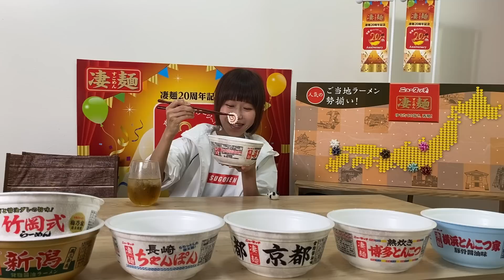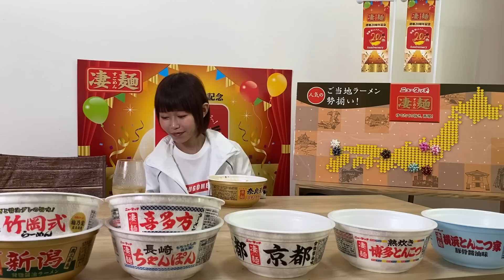【凄麺20周年特別企画】凄麺ラーメン全種食べ比べてみた その1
この度、「凄麺20周年　新潟アンバサダー」に就任いたしました！！
凄麺さん、20周年おめでとうございます！！
今回はその特別企画で、凄麺さんのラーメン27種類を食べ比べ企画です！！

初めての方も、いつも見てくださってる方もこんにちは！
おしんちゃんことおごせ綾です！
ゆるめの大食い動画をメインに配信中！

■人気のオススメ動画

【有吉ゼミ】で紹介されたモンスターガパオ4.2kg40分チャレンジ！失敗9000円、成功賞金10000円のハイリスクハイリターンチャレンジ！【閲覧注意】

【大食い】新潟人気二郎系！【万人家】ガッツリG麺メガサイズ10.7kg!?【味玉50個】

【デカ盛り】【大食い】新潟の普通盛りが異次元なお店の大盛りカツカレー&カツ丼を食べてみました！

（店舗さんからの「vsおごせメニュー」などのご提案もお待ちしています！）

2016年　元祖大食い王決定戦女王戦　準優勝

【17ライブ】おごせ綾でやってます

9500087
新潟県新潟市中央区東大通1-2-30 第3マルカビル10F
株式会社GENE
Team OGS宛
Prease send fan letter to:1-2-30,Higashi Ohdori
Chuo-ku,Nigata city No3 Maruka Building 10F
GENE Inc.
c/o   Team OGS
950-0087,JAPAN

※大変申し訳ございませんが、有り難くも食品は全てNGとさせて頂きます